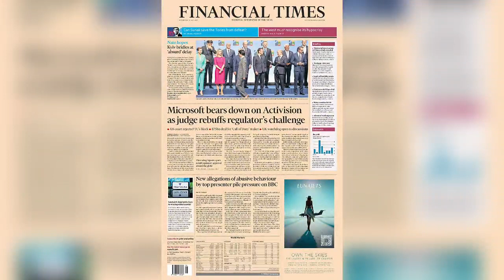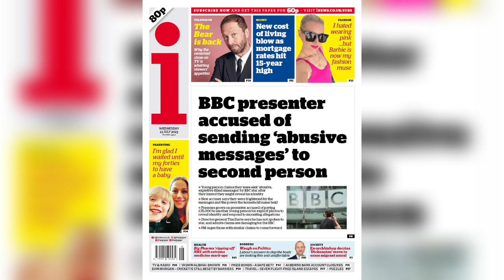UK Front Pages 12 July 2023